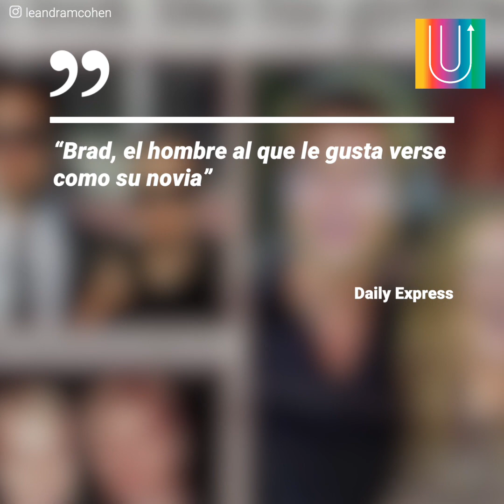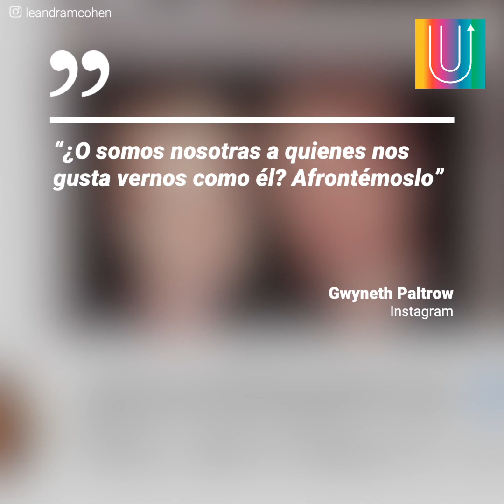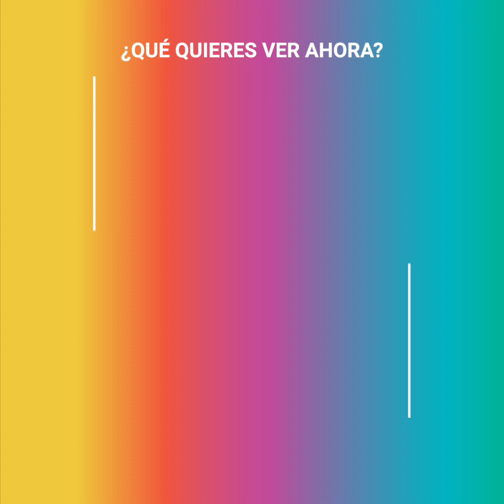Gwyneth Paltrow “trolleó" a Brad Pitt por Instagram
Brad Pitt estaba siendo completamente humillado en internet. Una famosa escritora había salido un viejo titular que lo ponía en ridículo y lo dejaba como un farsante. Pero cuando todo parecía perdido en la cúspide de los comentarios contra el actor, apareció Gwyneth Paltrow, antigua ex de Pitt, a salvarlo. Y lo logró.